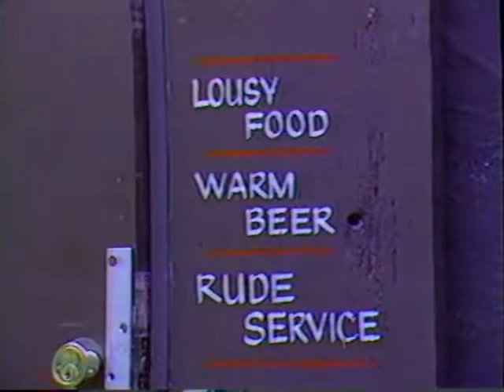Across The Street Saloon: opening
"Across The Street Saloon" was a pilot/concept sketch Mitzi Shore produced when she was creating her comedy channel for cable.